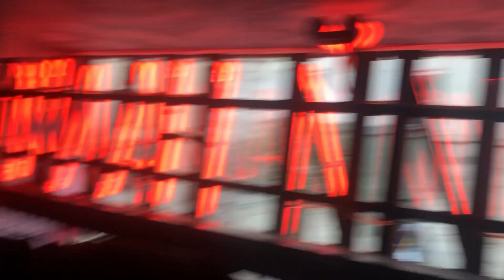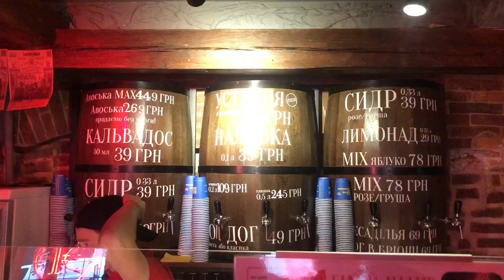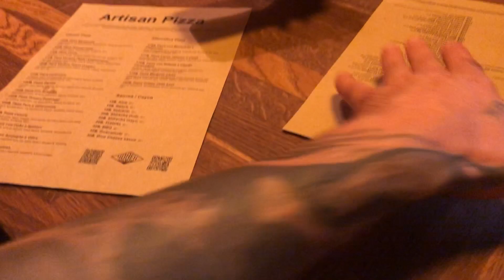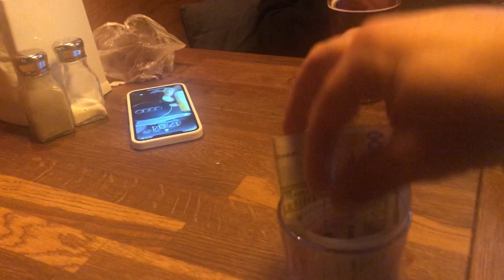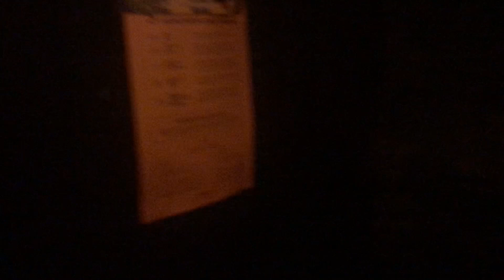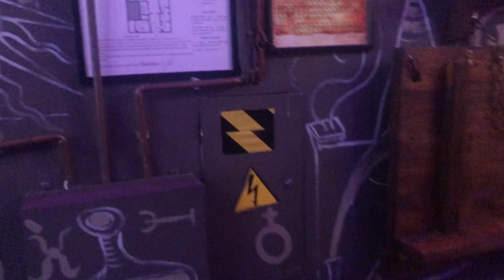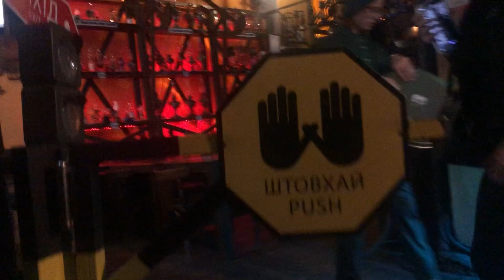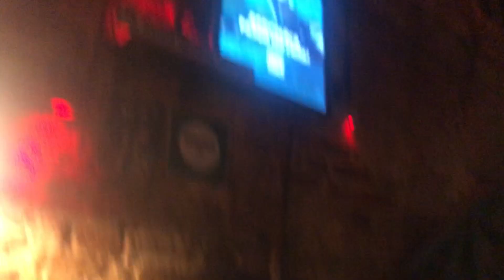9 сентября 2022 г.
Алко трип по Львову